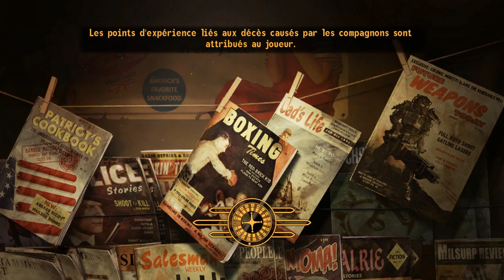Thibaut Sevette / Fallout : New Vegas - P.11 [FR]